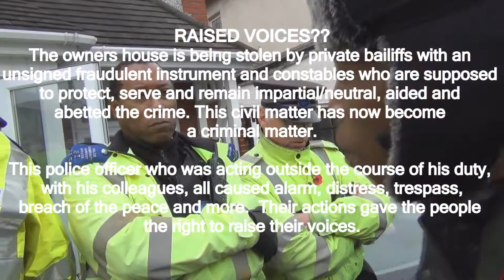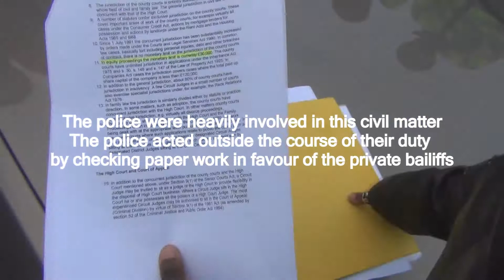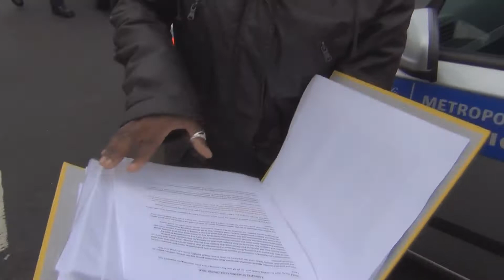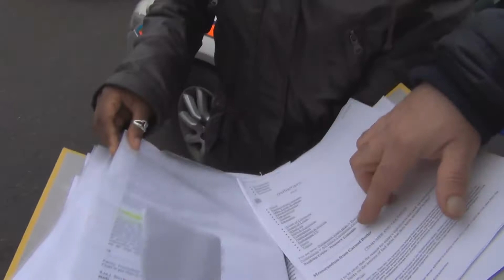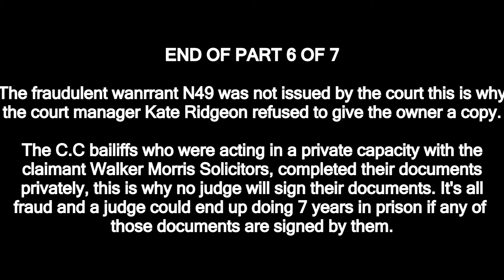POLICE BRUTALITY: Unlawful Eviction In Essex PT 6 of 7